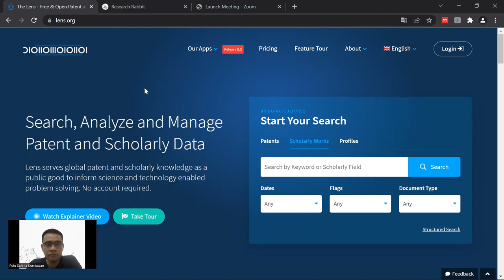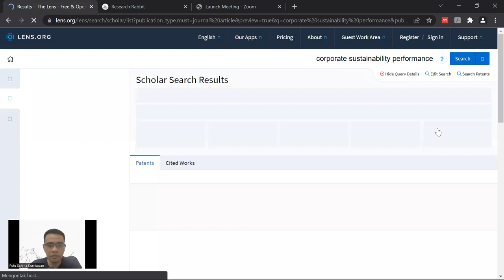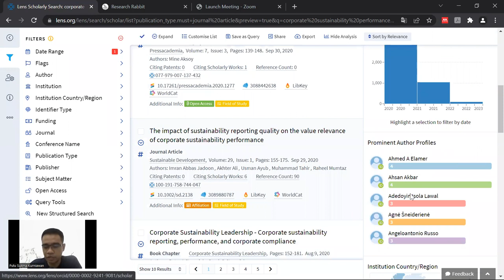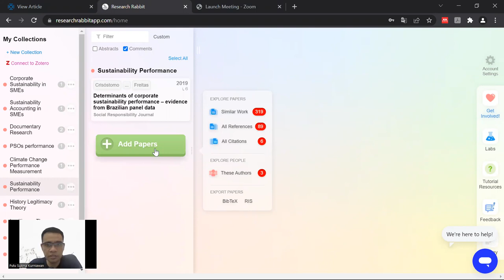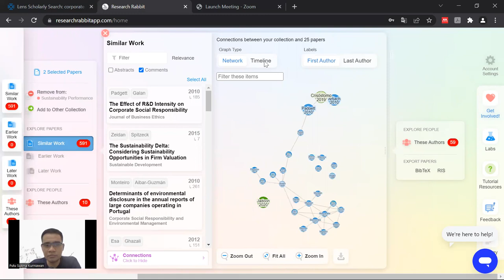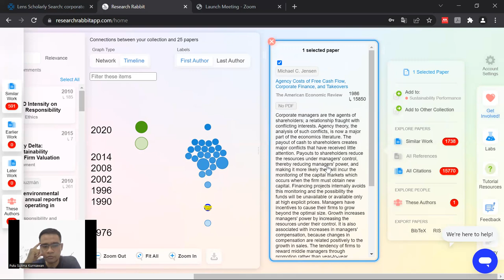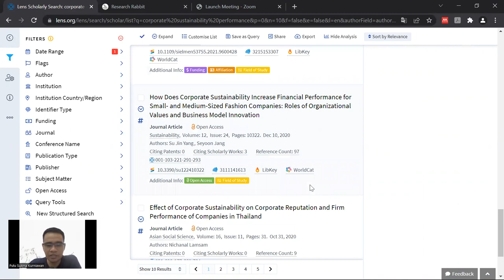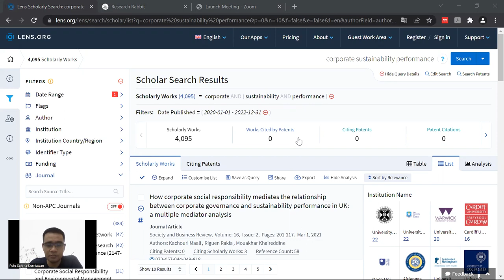Menggabungkan Penggunaan Platform The Lens dan Research Rabbit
Pada video ini, saya berbagi pengalaman menggabungkan penggunaan platform The Lens dan Research Rabbit untuk mencari pustaka dari hasil-hasil penelitian terdahulu. Cara ini akan memudahkan kita untuk mendapatkan referensi yang komprehensif, baik dari sisi kuantitas maupun kualitas.